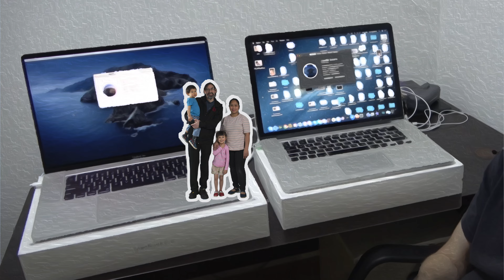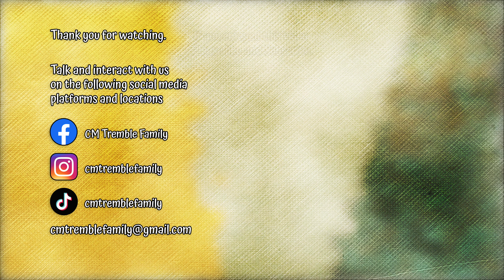Chantelle 4 years old counting from 600 to 700